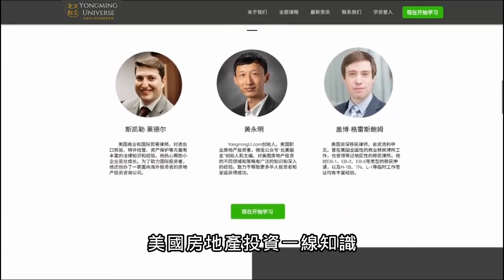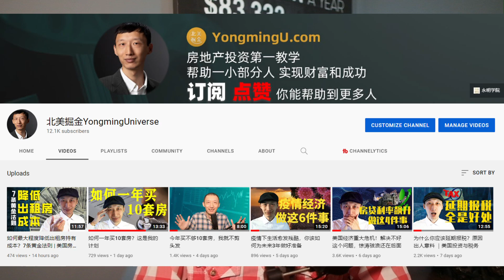从负债30万美元到财务自由：土地投资现金流系统为何神奇？| 8笔投资，实现财务自由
△我的美国投资课程△
《美国土地投资现金流系统》：

如果我的视频对你有所帮助，请记得：
点个赞吧！

本视频时间轴
00:00 我从欠款到财务自由经历
01:12 土地现金流系统的四个方面
01:30 什么是土地现金流系统
03:32 土地现金流系统的特点
06:02 土地现金流系统如何运行
06:28 什么叫wholesale
07:22 什么叫seller finance
07:57 怎样8笔投资实现财务自由
09:06 土地现金流系统适合哪些人
12:02 什么是真正的现金流

最受欢迎视频TOP5:
【Top4】为什么人人都在搬往达拉斯？

▼ 在这裡，你可以找到我 ▼
社交媒体全网同名：北美掘金

记住，投资美国房地产，你并不孤单，我希望成为第一个真正帮助到你的人。添加微信（ID：NAGold002），我们一起找找那个最合适你的方案。